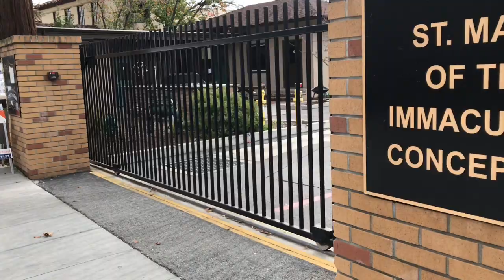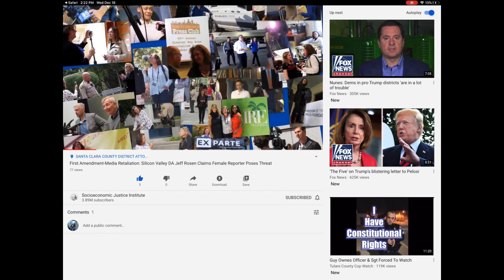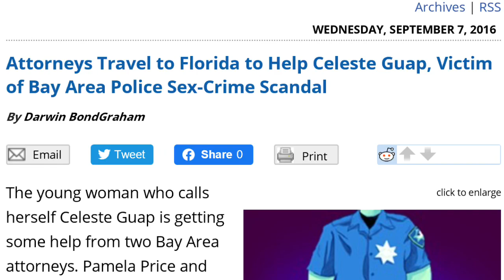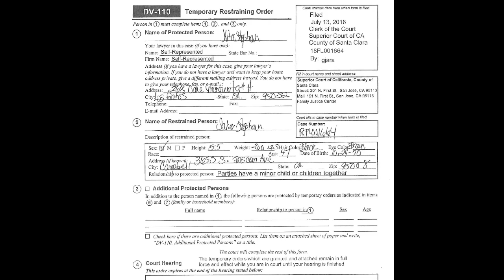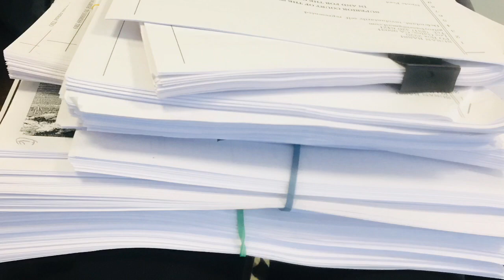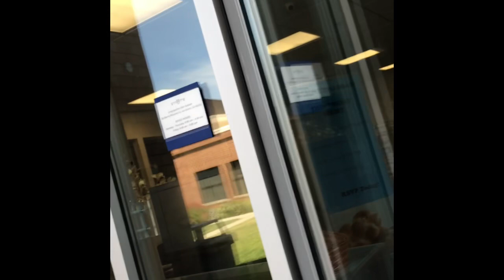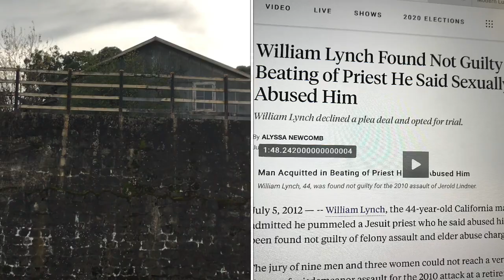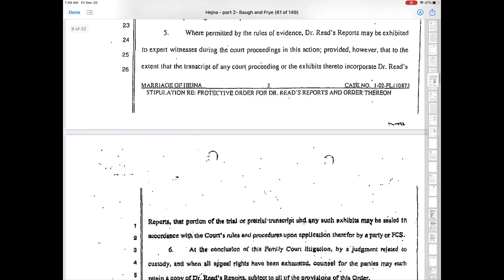Harvard Lawyer Ward Penfold Gets Educated on First Amendment- Lesson #1- Freedom of Religion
In the spirit of the 12 Days of Christmas, we are sending some lawyers some love and education on the First Amendment- Here is Ward Penfold’s First Lesson.